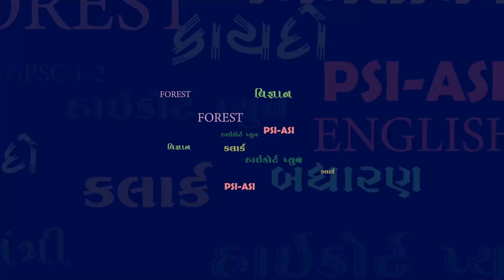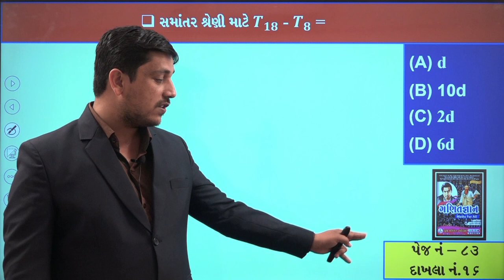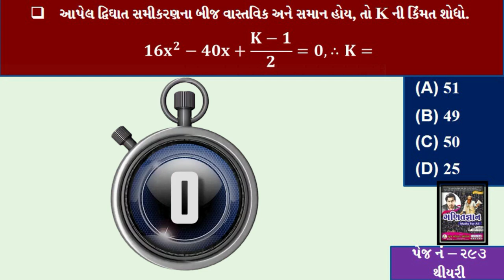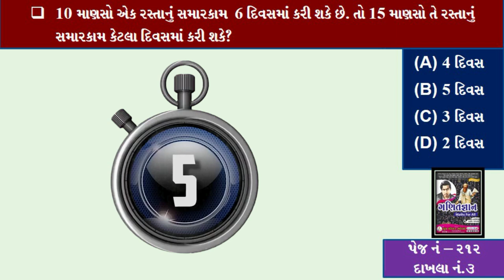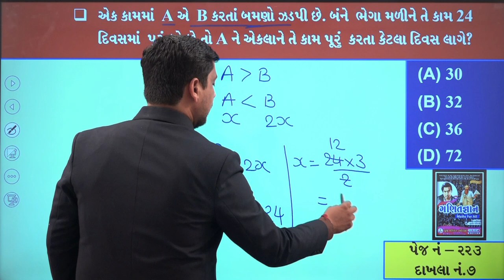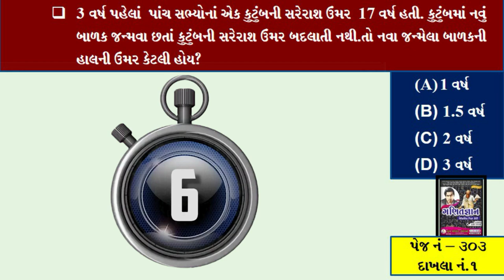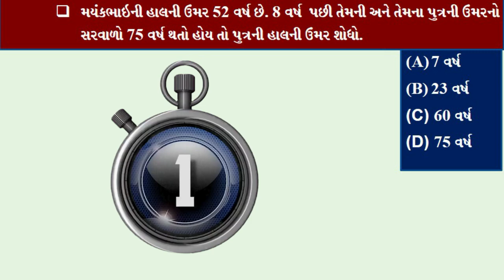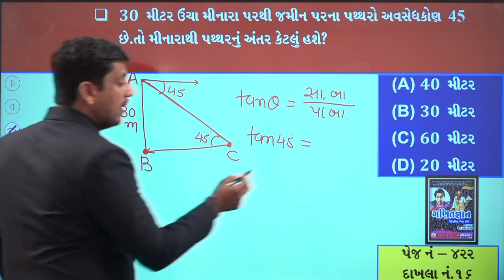Yuva Maths Mantra Episode -21(GSSSB_Additional Assistant Engineer (Civil/Electrical)PAPER_SOLUTION